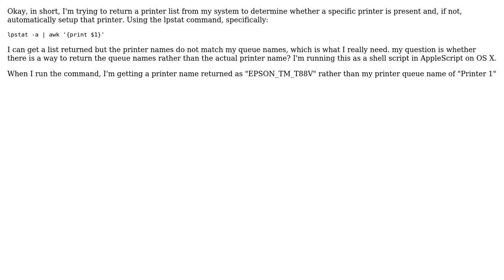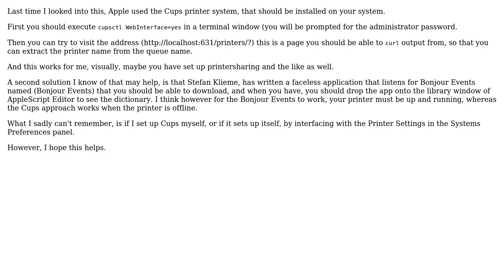Return printer queue name (description) using lpstat - OS X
With thanks & praise to God, and with thanks to the many people who have made this project possible! | Content (except music & images) licensed under CC BY-SA | Music | Images & others | With thanks to user McUsr user Cornelius Qualley and the Stack Exchange Network Trademarks are property of their respective owners. You are responsible for your own actions.